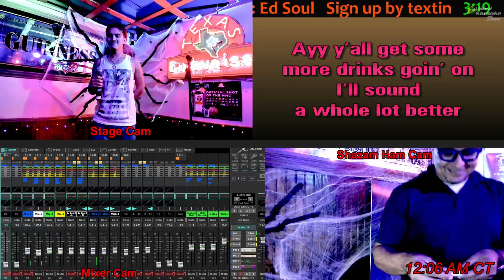Ricardo - Passionfruit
This was Ricardo performing "Passion Fruit" by Drake at Finnegan's on 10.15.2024.  I was watching this and something inside me told me to post this performing as it was entertaining for me.  Hope you enjoy.

Thank you for hanging out with us!